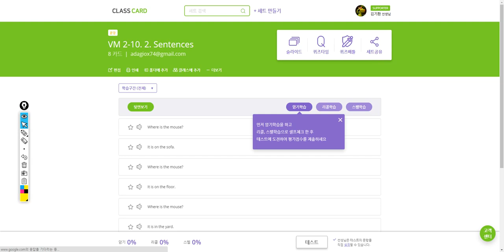김예빈 2019 05 22 15 36 57 일대일